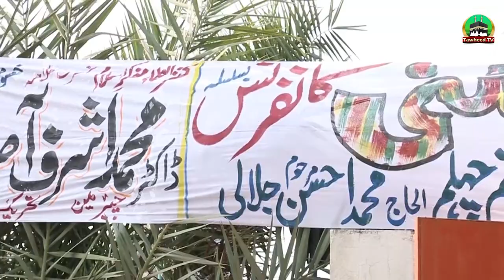Invitation | Sunni Conference Wa Khatam E Chehlam Alhaj Ahsan Jalali | Dr Ashraf Asif Jalali